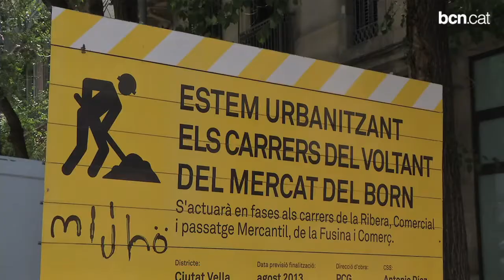El Born Centre Cultural recupera espai per als vianants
La urbanització de l'entorn del nou equipament transformarà l'espai amb prioritat de pas als veïns. Aquesta reordenació suposarà un canvi de mobilitat i de zones d'aparcament.